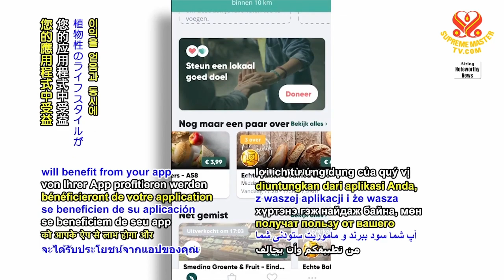1469 NWN 6 mobile app helps reduce food waste by connecting customers with businesses 6m